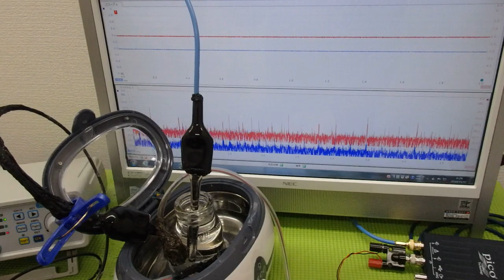メガヘルツの超音波発振制御プローブを利用した実験動画 ultrasonic-labo